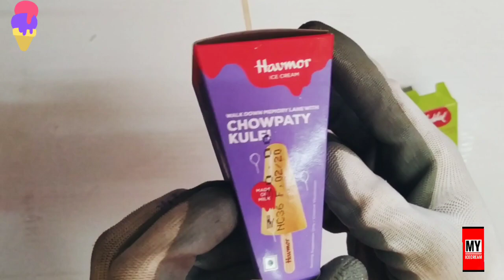havmor and vadilal chowpaty kulfi icecream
HEY FRENDS
WELLCOME TO MY CHENNAL
(MY ICECREAM)

😊Today I will tell you about vadilal & havmor kulfi icecream ..!

    √VIDEO EDIT BY
KANHAIYA KUMAWAT